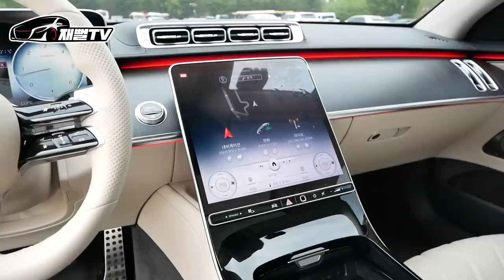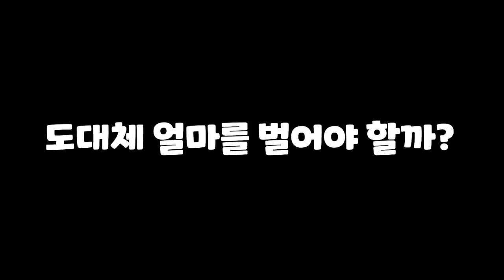실제 오너가 알려주는 S클래스 유지하려면 한달에 얼마 벌어야 할까? (장단점)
여러분들이 궁금해 하시는 카푸어 재뻘이 어떻게 S클래스를
샀을까요?
그리고 한달에 얼마를 벌어야 유지 가능할까요
실제 오너가 알려주는 S400D 장단점, 유지비등 알려드립니다